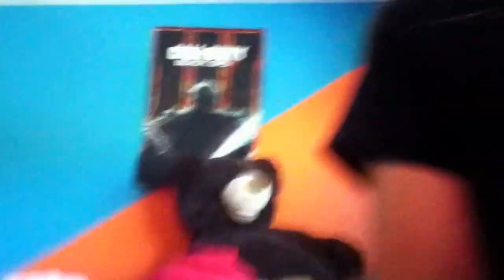FINIXERSNIPEZ THE TYPE OF GUY TO.....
I hope you guys enjoyed todays video if you did be sure to drop a like lets smash 30 likes and also remember to just comment down below f you want me to do another one of these type of guy videos:D

connected!

Finixersnipez
Monroe, WA
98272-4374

If you read the description i love